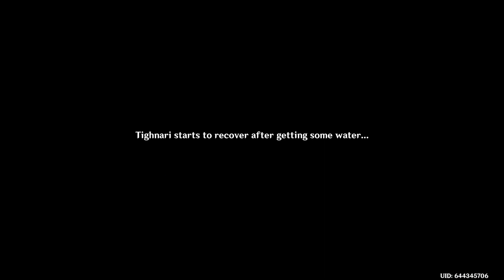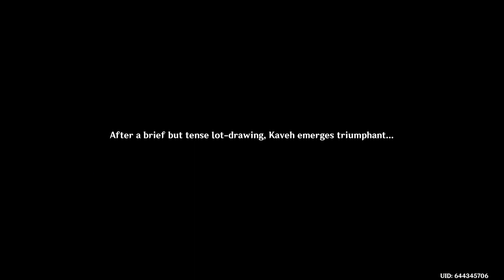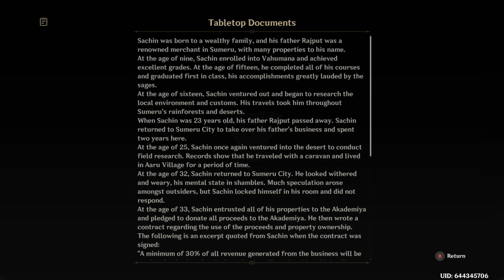Genshin Impact Episode 288: A Parade of Providence Act II: Beginnings and Endings